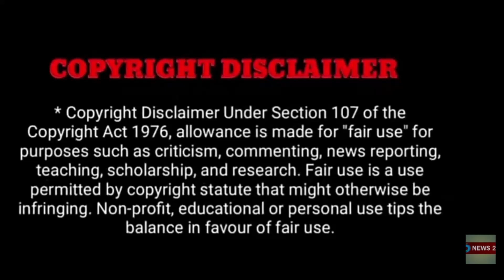சீமான் முதல் மனைவி விஜயலட்சுமிக்கு ஏற்பட்ட சோகம்!!! கதறி அழுத சீமான்!!